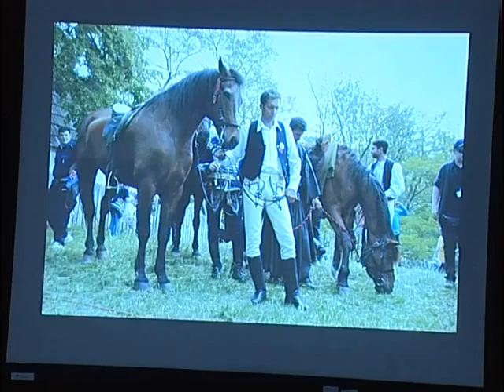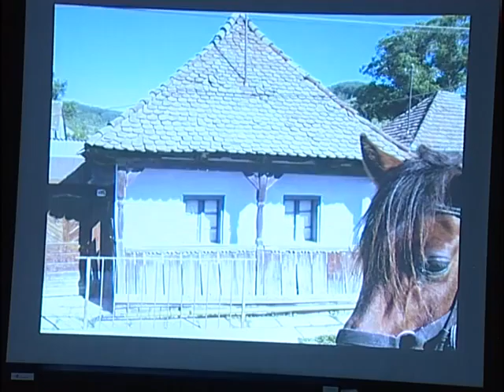jótékonysági est riport